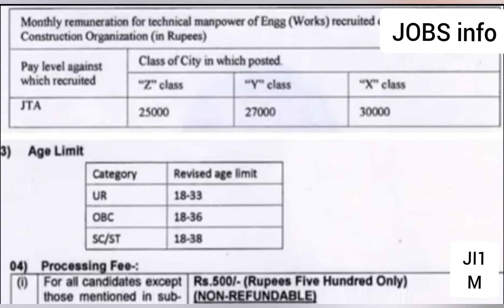मध्य रेल्वे भरती २०२२|Indian Railways Recruitment 2022|Indian Railways vacancy 2022